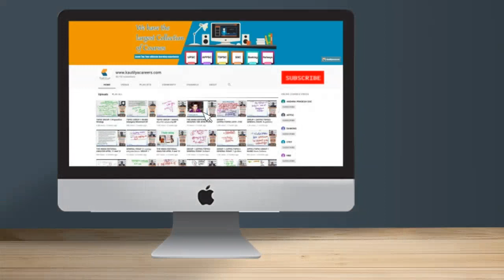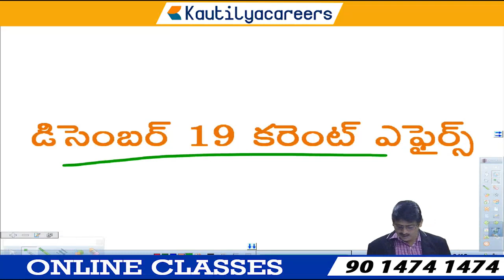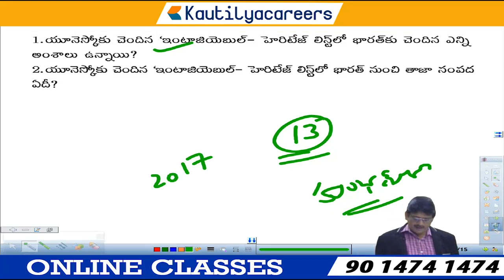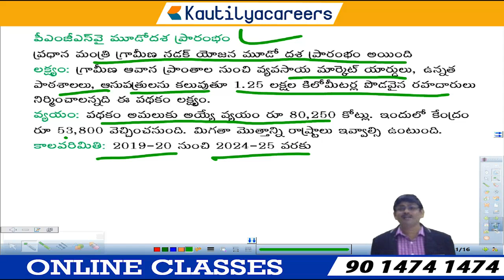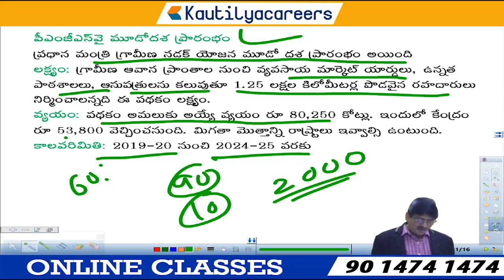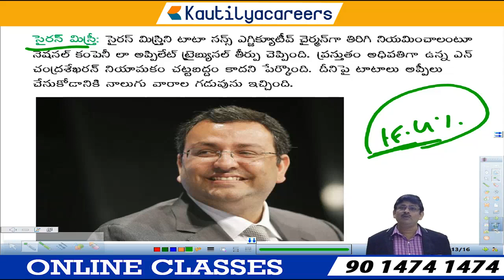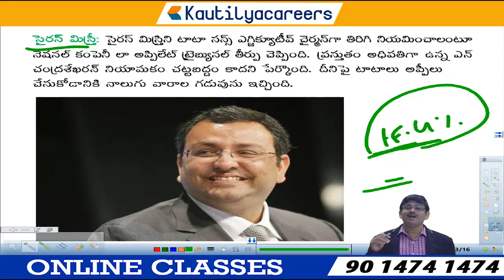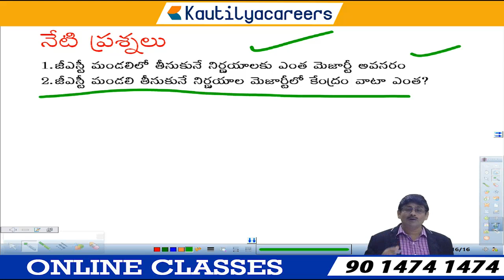Today Current Affairs in Telugu 19 Dec 2019 | UPSC APPSC TSPSC | Current Affairs Bits in Telugu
Current Affairs in Telugu 19 Dec 2019
APPSC Group 2 Live Coaching Online Training-4999/- only--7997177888 Call/WhatsApp

telugu current affairs in telugu
newspaper analysis
telugu editorials
eenadu editorial
eenadu editorials in telugu
ap current affairs 2019
ap current affairs in telugu
19th Dec current affairs 2019